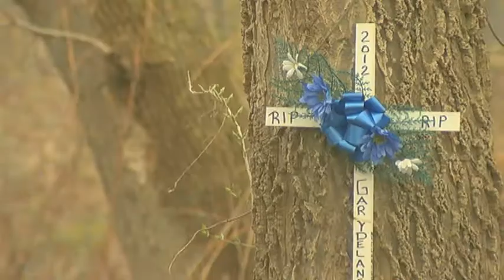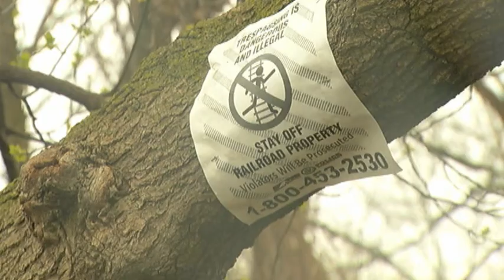Access road cut through the woods to give emergency access to Ithaca's 'Jungle'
In response to multiple deaths, the City of Ithaca plowed an access road through the woods into the homeless encampment known as "The Jungle".